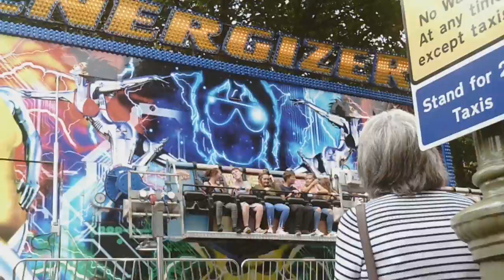ST GILES FAIR OXFORD 2017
Filmed on a busy Monday at St Giles fair in Oxford,getting more popular though the day with and a huge amount of people with on the rides! So enjoy the video! :)
Held on a Monday 4th and Tuesday 5th September for 2 days (Oxford)